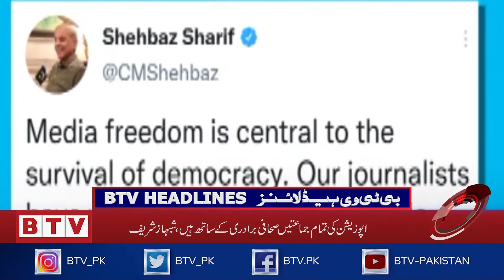Ordinary citizens arrived in space for entertainment I BTV Headlines I 12 PM I 16th September 2021